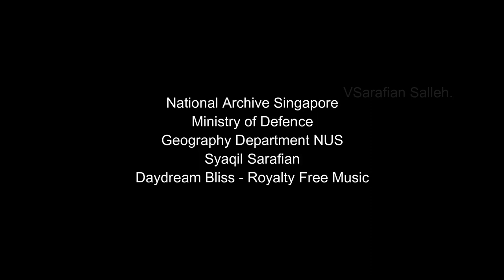Tanjung Buaya - Alligator at Hougang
In the early years, plantation owners and workers in Au Kang faced hazards like tigers and robbers. Meanwhile, at Kangkar, it was crocodiles and piracy that plagued plantation owners, workers and  shermen. An 1866 article in The Singapore Free Press and Mercantile Advertiser revealed that by the mid- 19th century, Kangkar was already bustling with Chinese and Malay dwellers who were terrorised by regular crocodile sightings:
“A large alligator (sic) has been seen constantly in the Sirangoon river making his appearance in different parts looking for prey and causing great terror amongst the natives and  shermen in that quarter. About 5 days ago he seized a Chinaman, who fortunately escaped, his clutches.

The Malays have been on the watch for the crocodile some time, and about 3 o’clock yesterday morning put an end to his (crocodile) career. He was brought to the Court house in a bullock cart. He appears to belong to the old school, and measures about 11 feet long and 31⁄2

feet in circumference. The Malay who caught the alligator received $5 for his trouble.”